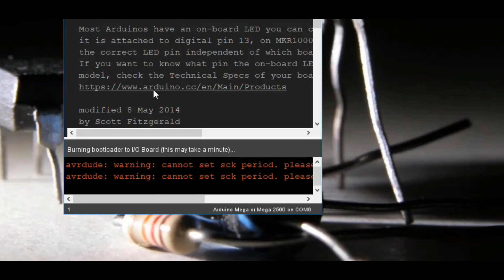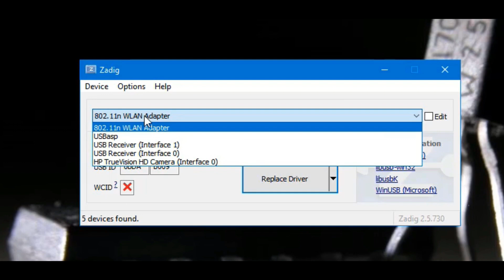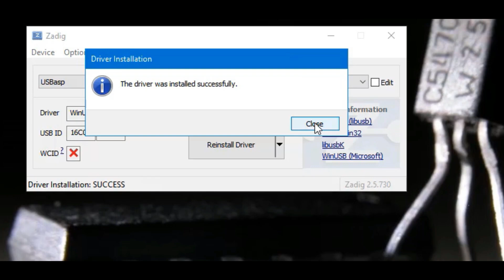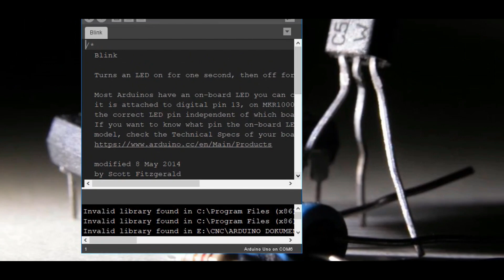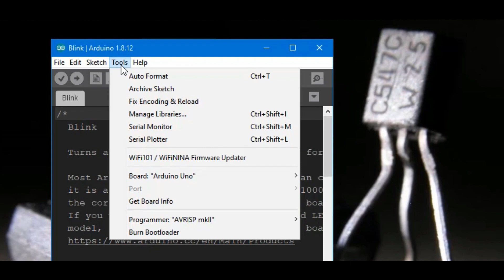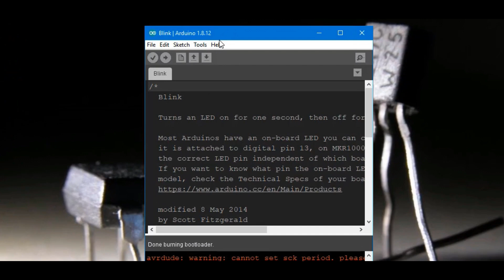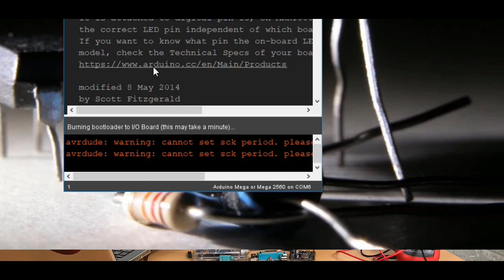Cara Mengisi Bootloader Arduino, DIJAMIN MUDAH BANGET!!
Hallo temen-temen dalam video ini kita akan membahas cara mengisi bootloader yang paling gampang dan gak ribet sama sekali. Video ini kita buat karena kita sering mendapatkan pertanyaan tentang cara mengisi bootloader yang gampang yang seperti apa dan menggunakan cara apa, sehingga untuk menjawab itu maka kita bikinin nih videonya.

T-Shirt Keren Powering You Up